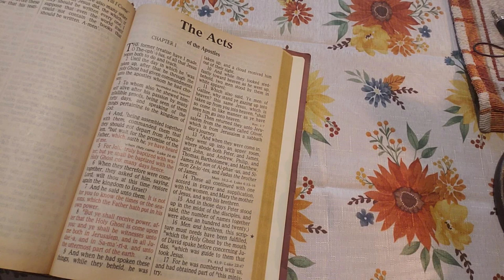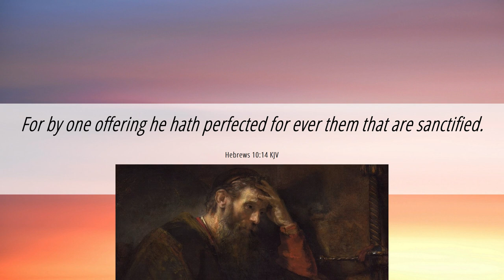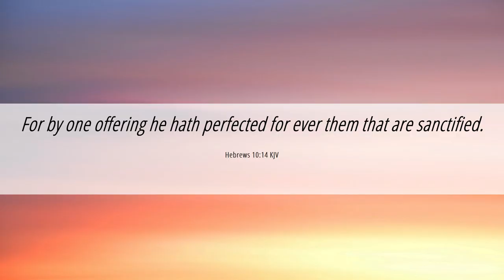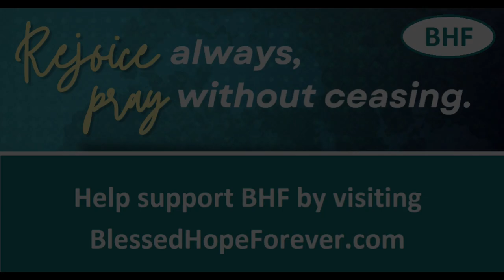Introduction to the Book of Acts